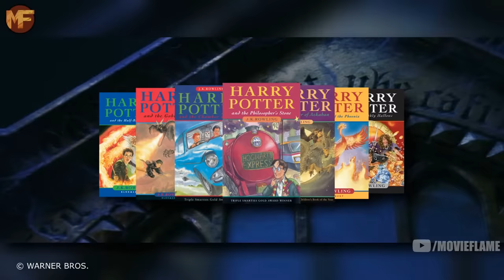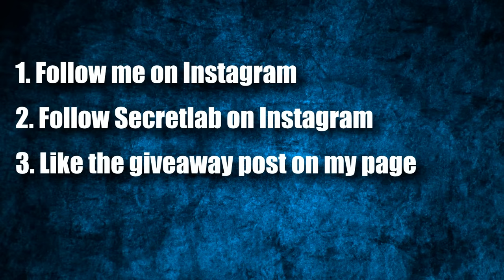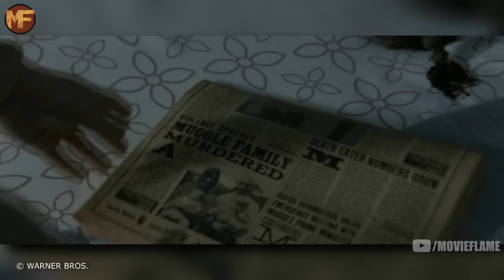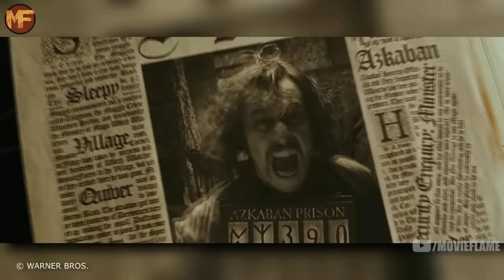What 70 HP Characters Would See in the Mirror of Erised (Harry Potter Explained / Theory)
TO WIN THE CHAIR:
-Tag 2 friends in the post on instagram^^